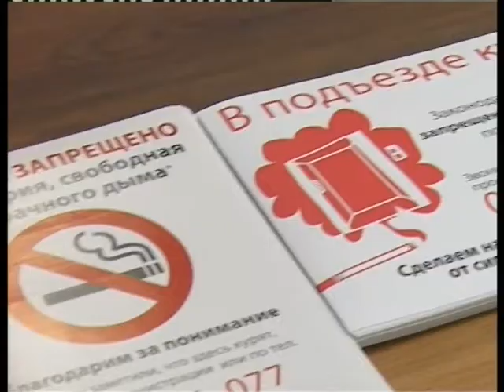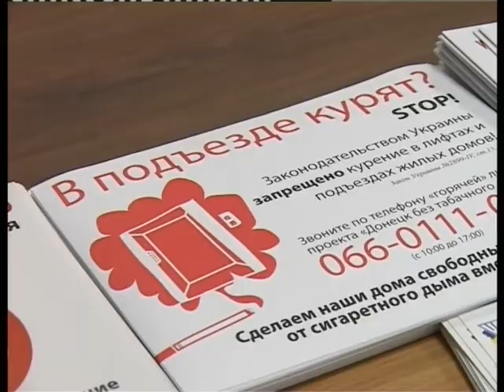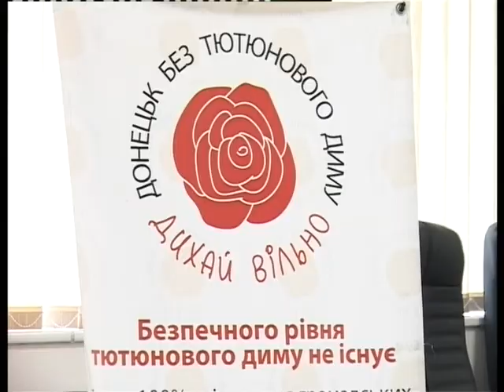06 09 2013 TABAK nika)